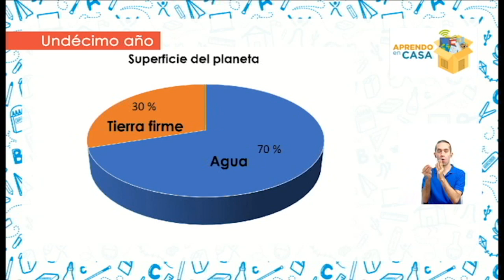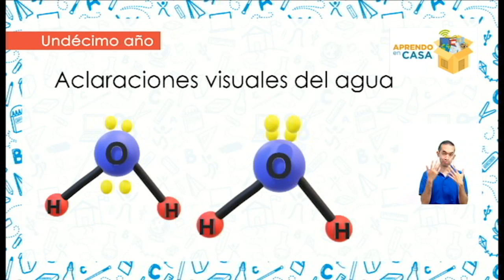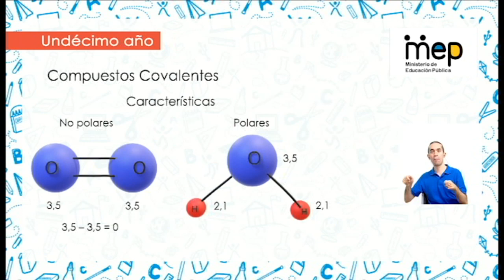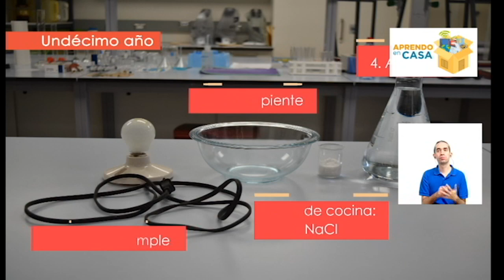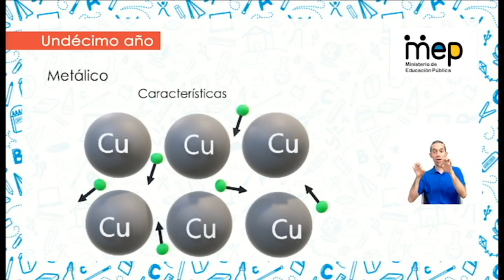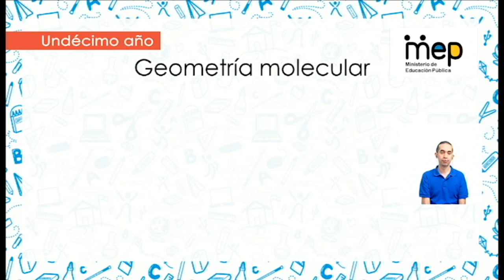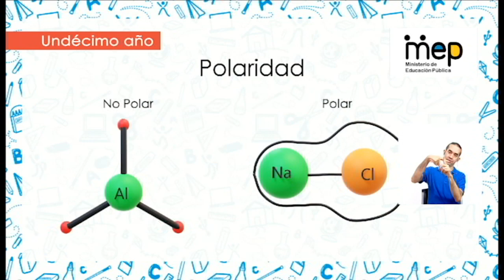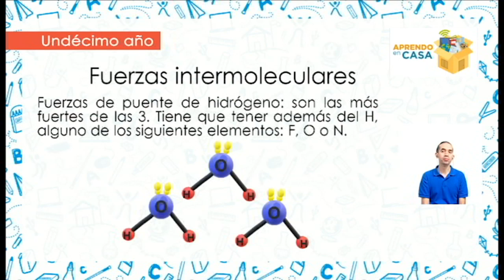Química: El agua y sus características (Secundaria - FARO)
AprendoEnCasa El docente Luis Diego Aguilar, de química para para undécimo año, en el programa emitido el 28 de octubre de 2020, explica todas las características de la molécula de agua, como su tipo de enlace, estructura de Lewis, geometría y polaridad.